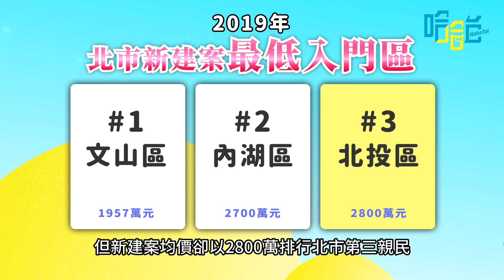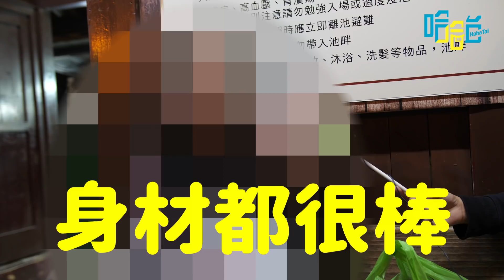《哈哈台地區的街訪》EP12 - 上班時間的「北投區」閒人！Pedestrian in Beitou District, Taiwan｜哈哈台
士林區之後緊接著就是「北投區」！這集馬賽克真的巨馬寶貝，到底是說了什麼需要馬起來啦！然後要看到最後喔！

🏳‍🌈幸福選擇題五部曲除了《迷你鳥》外，還有另外四部也超好看！

我們的Podcast請上各大平台搜尋《哈哈日記》

【傳送門 Chapters】
00:00 北投區介紹
00:30 高中吉他社募款的學生們
02:36 手機殼是跟江宏傑合照的女大生
03:21 快遲到的中醫診所上班族粉絲
04:22 天母某外國學校的廚師
05:16 神射手阿罵 vs 運動不靈孫女
06:18 公園自創舞蹈的阿姨們之紫禁之巔
07:21 平時在中國工作的夫妻
07:58 剛泡完溫泉的阿姨